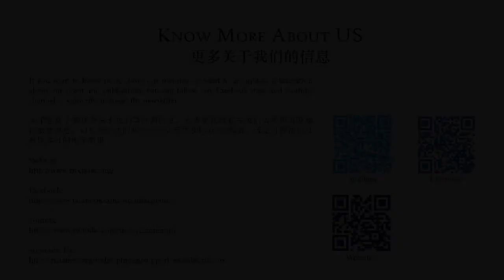MRI Symposium 2020 16 October 2020 1/20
THIRD SESSION
One City, Two System
Speaker: Lida V Nedilsky